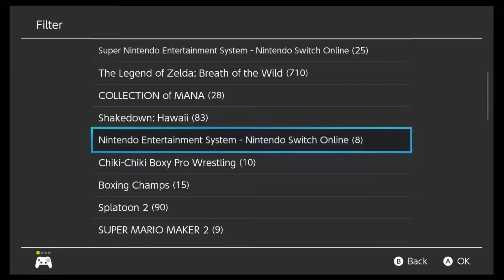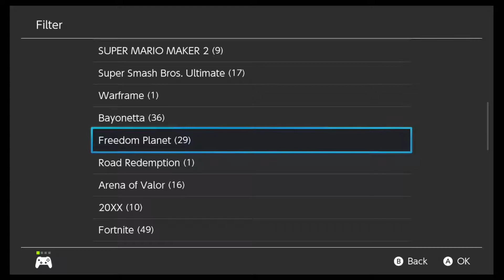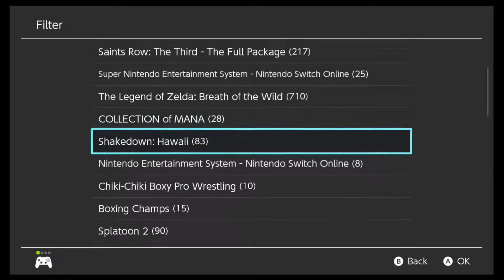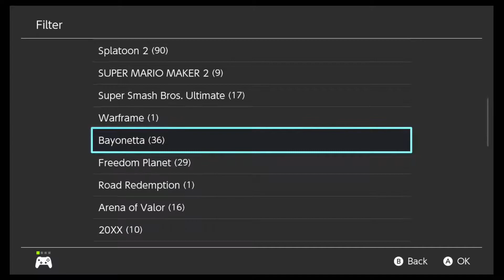Super Sprite World: Nintendo Switch Edition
Just a bunch of fun sprite based games I have on the Nintendo Switch.

Death Road To Canada - 0:00 - 10:01
Pocket Rumble - 10:13 - 16:20
Double Dragon NES App - 16:31 - 20:17
Freedom Planet - 20:30 - 24:24
Super Mario Maker 2 - 24:33 - 26:21
Raging Justice - 26:37 - 30:16
Street Fighter 30th Anniversary SFA3 - 30:28 - 34:34
Street Fighter 30th Anniversary SF - 34:35 - 35:02
Collection of Mana Final Fantasy Adventure - 35:15 - 42:41